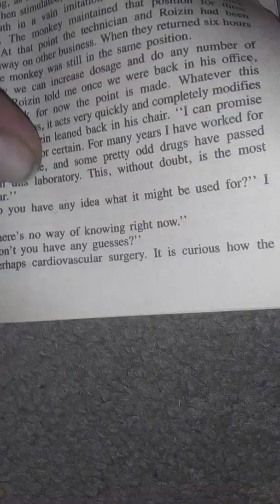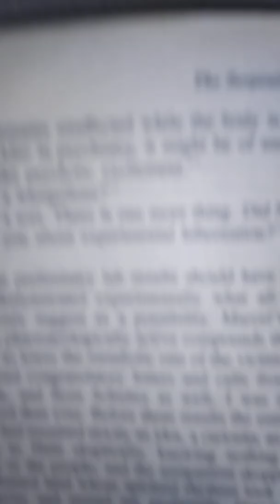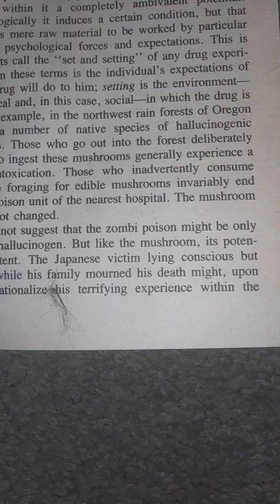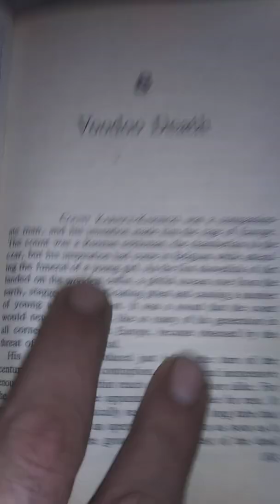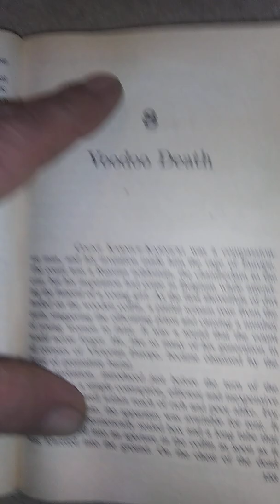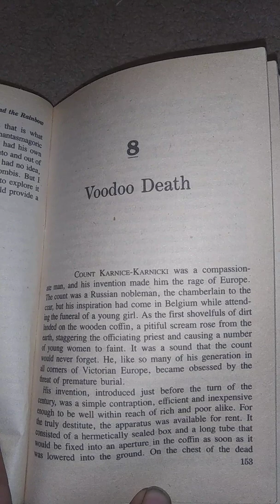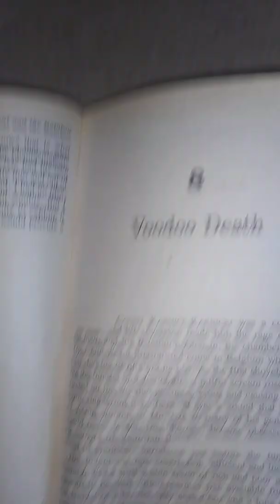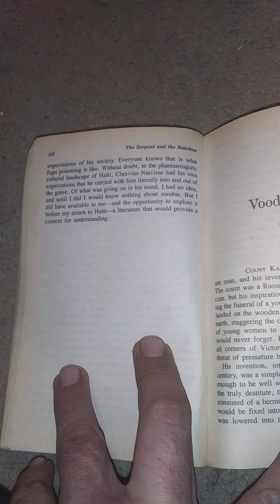Voodoo death serpent and the rainbow